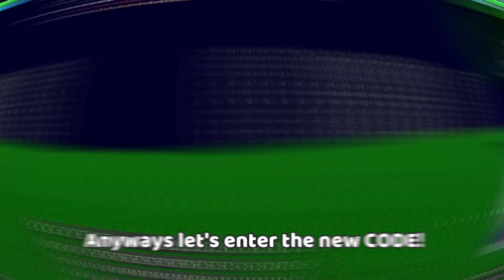UPDATE! Added New Lucky Spins CODE?!! | A Hero's Destiny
Short clips for the CODE
AHD | CODE | A Hero's Destiny | ROBLOX

A Hero Destiny, AHD, CODE